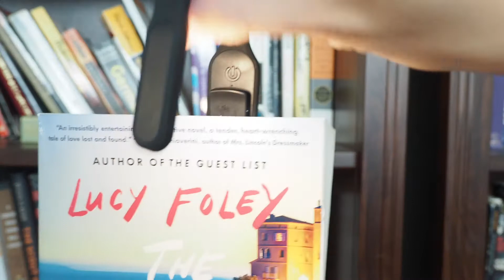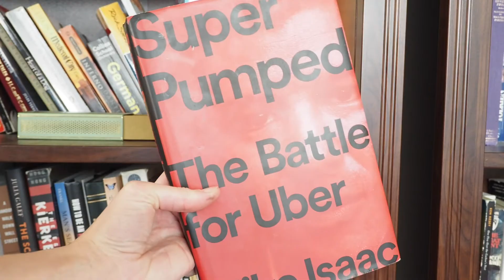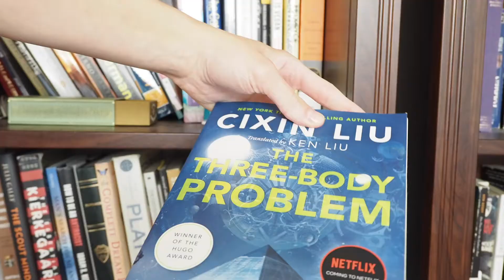How to Read More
Sharing how I find time to read and ways to prioritize reading even when it becomes more difficult. If you're struggling to read as much as you want to, maybe this will help you find what works for you :)

📚 GOODREADS: Kayla Christenson

🎵 MUSIC
Song: "diamonds and pearls"
Album: Leftovers I